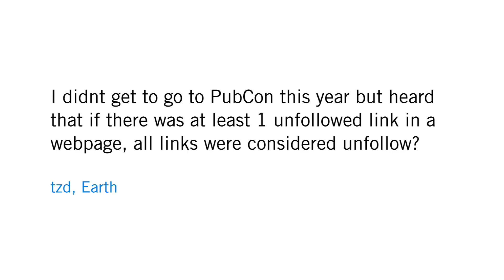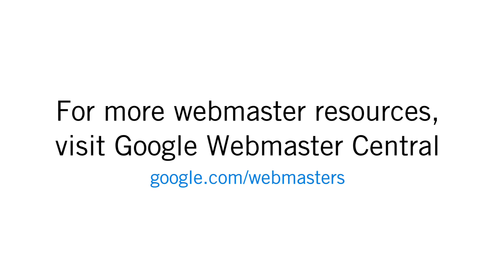At what level is nofollow honored?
tzd from Earth asks: "I didn't get to go to PubCon this year, but heard that if there was at least one unfollowed link in a webpage, all links were considered unfollow?"